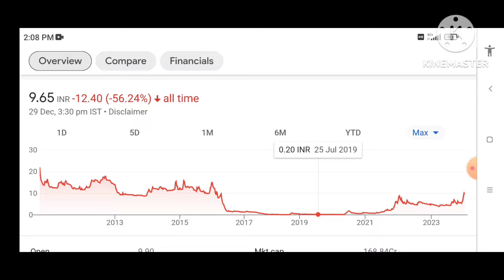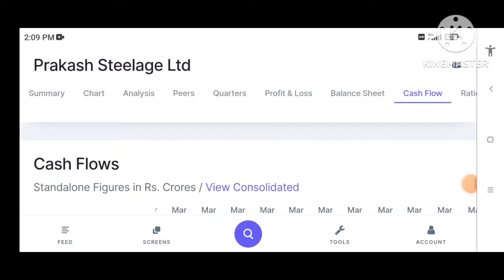prakash steelage share latest news prakash steelage share news |prakash steelage news today Target-?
About Me -
I am Anwar AJ, Share market trader, youtuber and an entrepreneur. I have an experience of nearly 5 yrs in stock market.I love to Research on sectors, stocks and to learn new trading strategies whichi am teaching on this youtube channel.